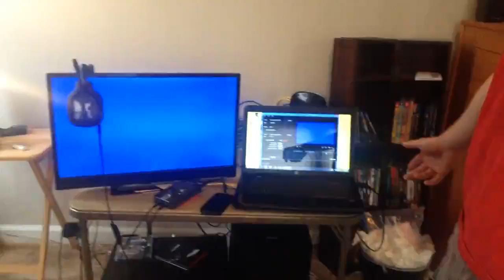New Setup and Infinite Warfare!